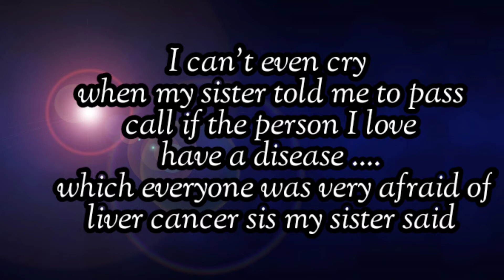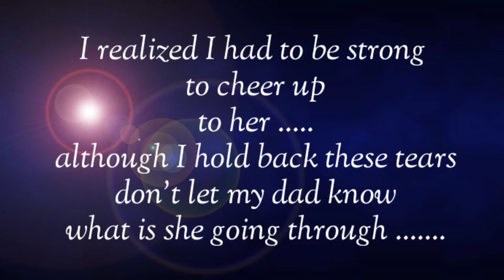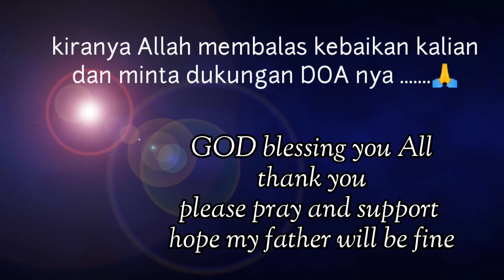when dad is sick i only can cry-Adistha story